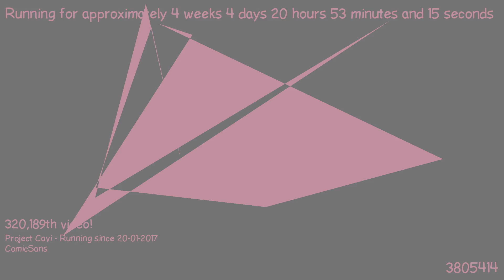1487789845 - Webdriver Cavi - H2